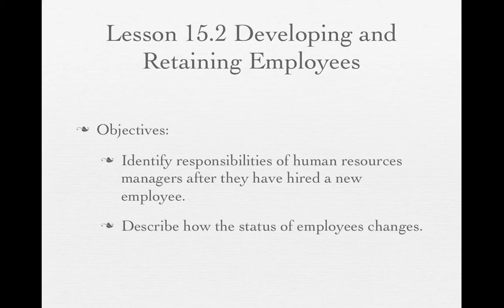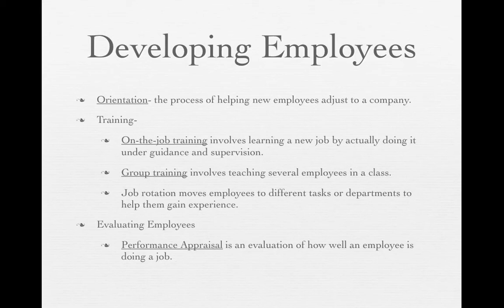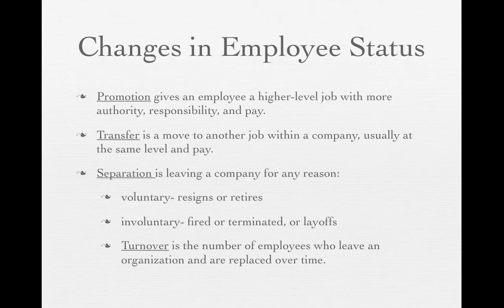Developing and Retaining Employees